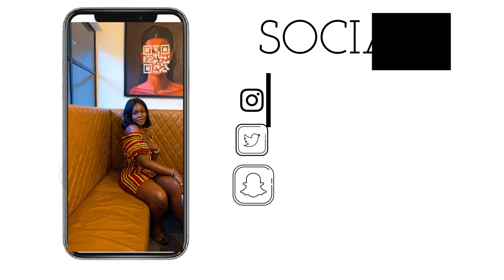Welcome to my YouTube chanelll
Hii guysssss.
Finally started this YouTube thing, super exciteddd!.
I hope you enjoyyy all the contents and let’s have some fun.